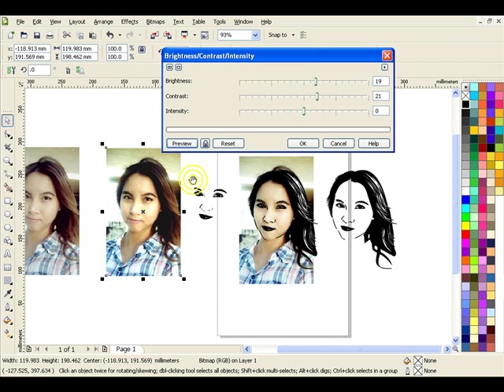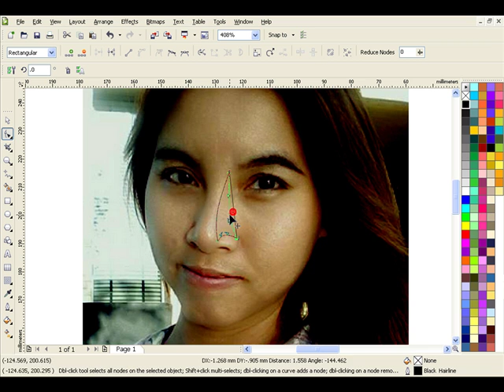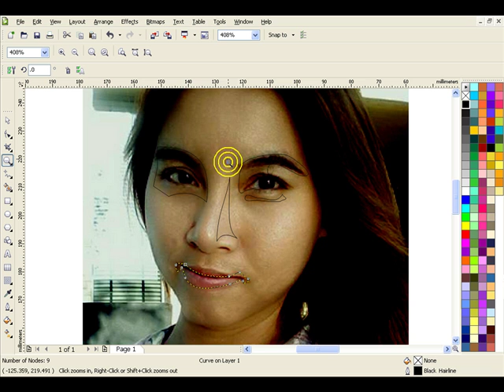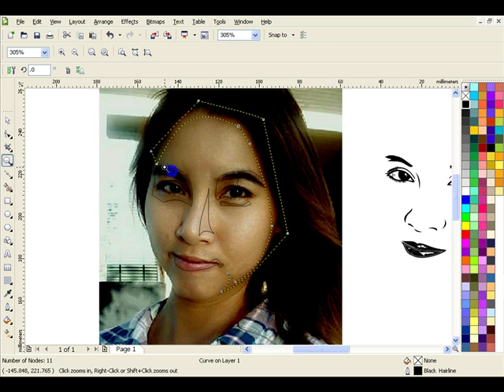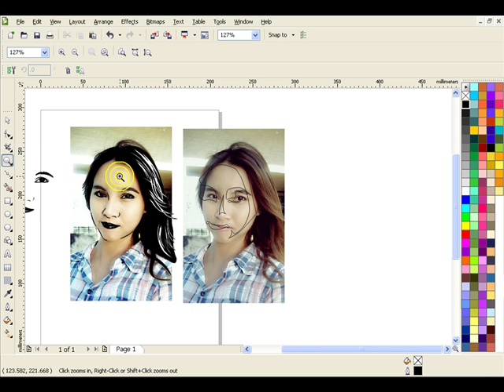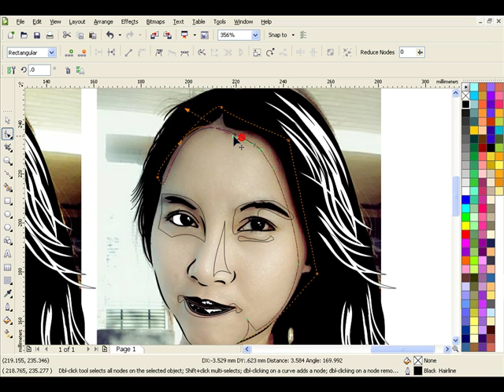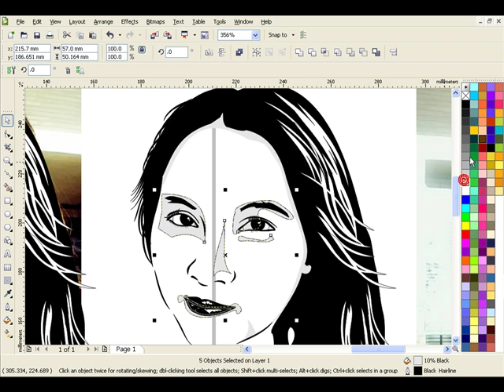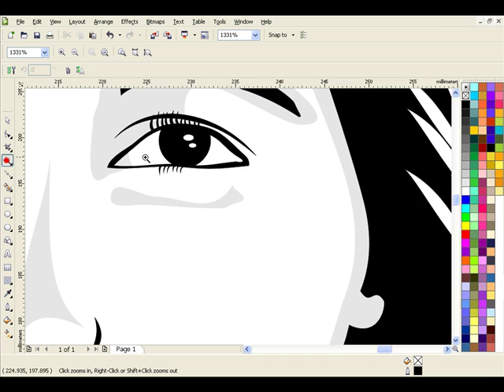357. Step by step portrait to vector ด้วย CorelDRAW ตอนที่ 9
ดร๊าฟ แสงเงา เวกเตอร์ ที่ทำให้หน้าดูมีมิติขึ้น